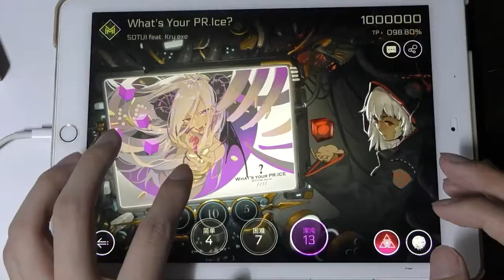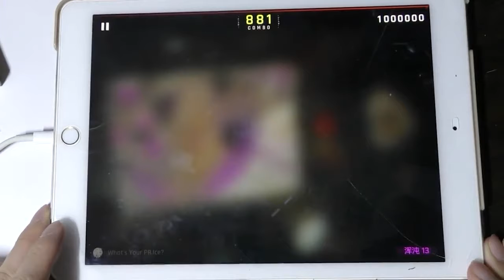【闪开音游】【Cytus2】【手元/伪初见】What's Your PR.Ice 混沌13 MM TP98.70